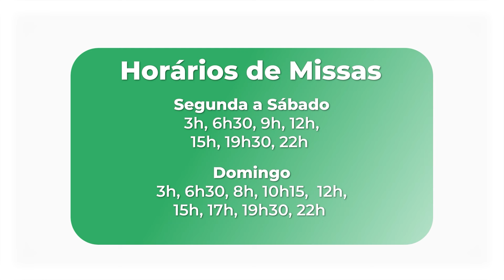Homilia Diária - 04 de julho de 2024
Homilia Diária - Mt 9,1-8
Anúncio do Evangelho - Padre Cristiano